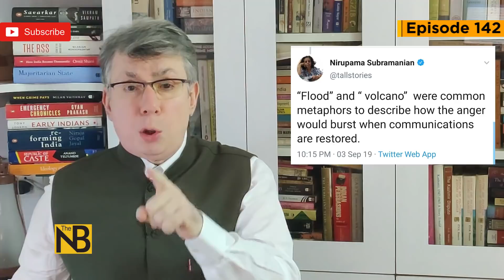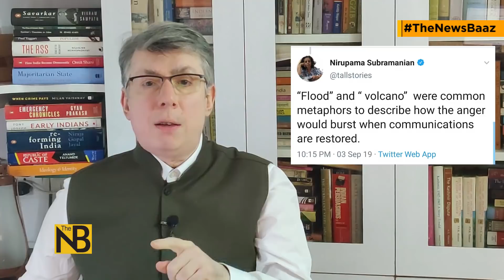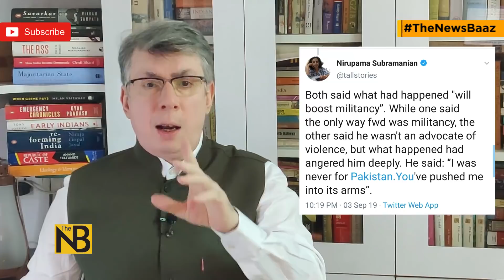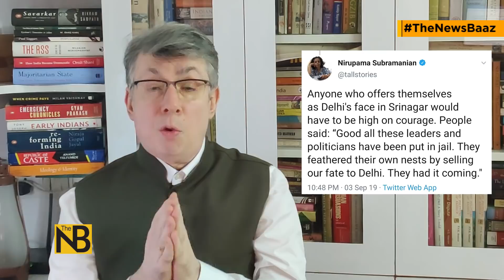कश्मीर में हालात सुधरेंगे या फूटेगा गुस्सा, मोदी सरकार की रिपोर्ट कार्ड | The NewsBaaz |Ep142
Pakistan has again said India was sowing seeds of war in the sub-continent after Imran Khan's nuclear blackmail. Two Pakistani citizens were arrested in Jammu and Kashmir on Wednesday. Its been a month since the special status of Jammu and Kashmir was revoked when Modi government abrogated Article 370 on August 5. Home Minister Amit Shah has said it will take another few weeks before information lockdown is lifted from the state. Two journalists Nirupama Subramanian and Rahul Pandita visited valley over the past month. The NewsBaaz brings you their impressions of the valley under lockdown.
कश्मीर का स्पेशल दर्जा खत्म हुए आज एक महीने हो गये। धारा 370 हटाये हुए एक महीने हो गये। अमित शाह ने कहा है कि संचार व्यवस्था अभी कुछ हफ्ते और वैसी ही रहेगी। कश्मीर में ग्राउंड रिएलिटी क्या है। कश्मीर के हालात का जायज़ा आज हम दो नामी पत्रकारों के हवाले से लेंगे। जो पिछले दिनों कश्मीर घाटी में ही थे। इनमें से एक पत्रकार का कहना है कि लोगों का गुस्सा उबाल पर है। कश्मीरी खुद कह रहे कि सैलाब आयेगा या ज्वालामुखी फूटेगा। तो दूसरे पत्रकार का कहना है कि कश्मीर घाटी में एक silent majority है, जो जब हालात सामान्य होंगे तो घरों से निकल कर आयेगी और भारत माता की जय के नारे लगायेगी। मैं इन दोनों पत्रकारों के लेख और इंटरव्यू के हवाले से कश्मीर में बीते एक महीने के हालात आप को ज़रूर बताऊंगा